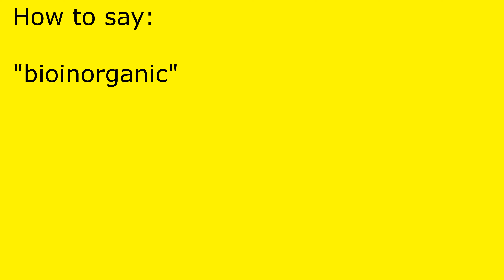How to pronounce bioinorganic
bioinorganic pronunciation.